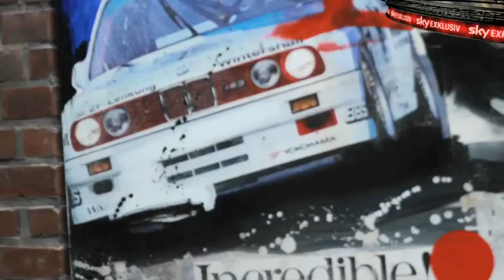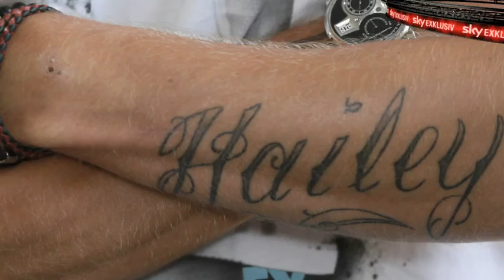2.0 Automotive: Martin Stranzl und Stefan Kießling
Martin Stranzl und Stefan Kießling unterwegs zwischen Werkstatt, Showroom und Innenhof bei 2.0 Automotive. Das Derby Bayer Leverkusen gegen Borussia Mönchengladbach ist ein besodneres Bundesliga-Spiel -- und erfordert beim Bundesliga-Sender Sky deswegen auch eines besonderen Drehorts für den Vorbericht: 2.0 Automotive war genau die richtige Location.